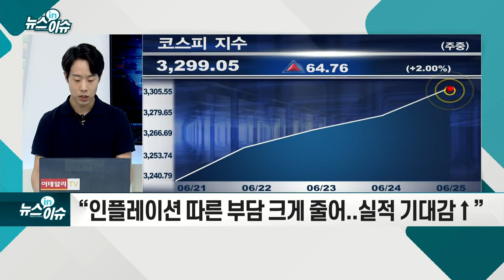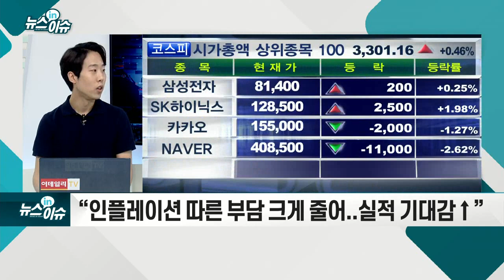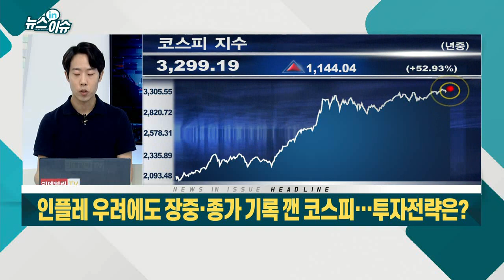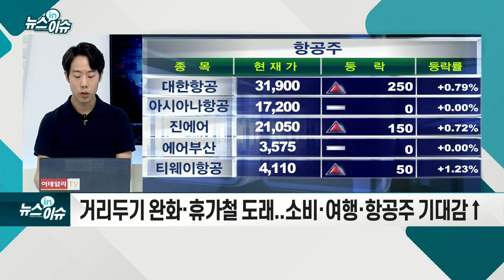인플레 우려에도 장중·종가 기록 깬 코스피… 투자전략은?_뉴스IN이슈 (20210625)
- `금리 인상 예고` 변수에도 신기록 행진 이어
- “인플레이션 따른 부담 크게 줄어... 실적 기대감↑”
- 무섭게 오른 환율... 외국인 1조5000억 팔고 떠나
- 다음주 미국 고용지표도 변수... “다소 부진” 전망
- 주도주 없는 코스피... 전 산업 고른 상승세
- 제조업 경기·수출 개선 전망... “반도체·자동차 주목”
- 거리두기 완화·휴가 도래... 소비·여행·항공주 기대감↑